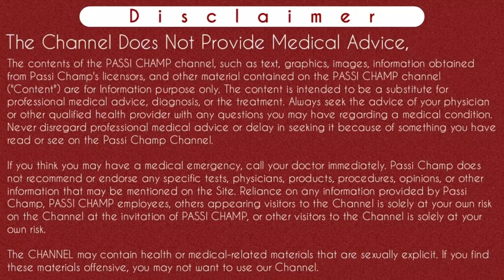Antara injection ke baad period kab aata hai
Antara injection ke baad period kab aata hai | when periods comes after contraceptive injection - passichamp

Iss video me apko antara injection ke bare me jankari milegi ki antara injection ke baad period kab aata hai, antara injection ke fayde aur nuksan aur side effects kya hote hai. Jyada jankari ke liye video ko pura dekhe..
Thanks 🙏

Content Cover:-
Antara injection lagwane ke baad period kab aata hai
Dmpa injection lene ke baad period kab aata hai
अंतरा इंजेक्शन लगवाने के बाद
garbhnirodhak injection lagwane ke baad period kab aata hai

Instagram.com/passichamp
Facebook.com/passichamp
Linkedin.com/passichamp
YouTube.com/passichamp

Time-Stamp:-
00:00 | Upcoming in this video
00:11 | ABOUT VIDEO Antara injection ke baad period kab aata hai ?
00:31 |  antara injection kaise kaam karta hai
02:38 | Antara injection side effects
03:50 | when periods comes after Antara Injection